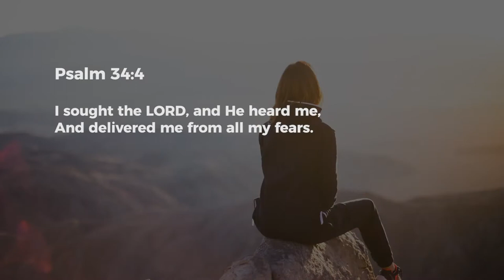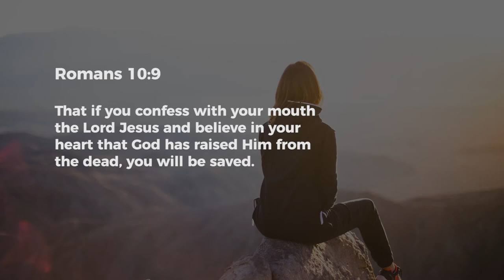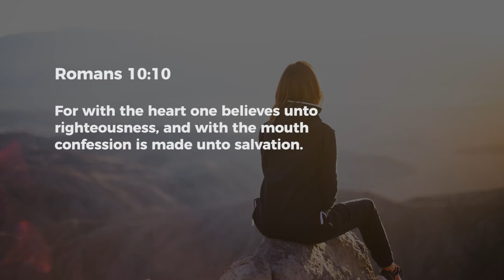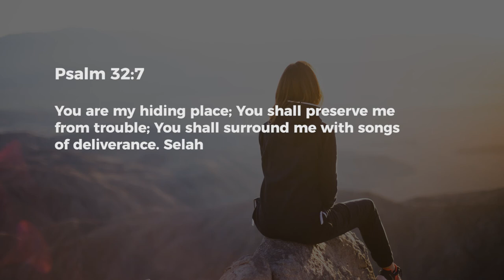Overcoming Fear (Part 2) (Key Points) | Ps. Ashish Raichur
In this message we discover a Biblical approach to conquering fear. Every believer can live a life free from fear! You can!